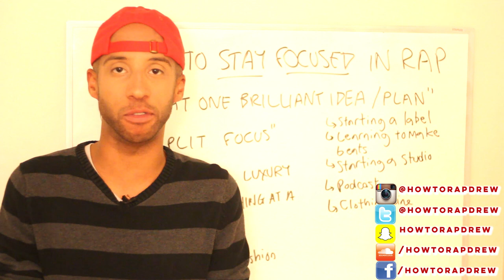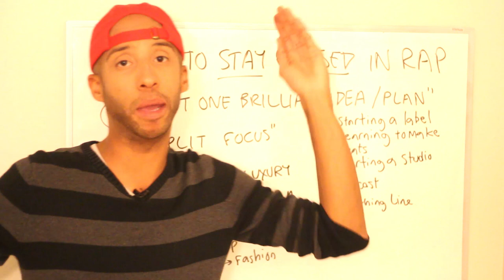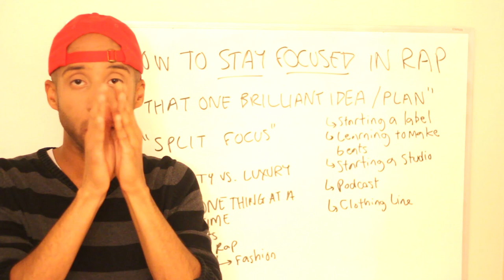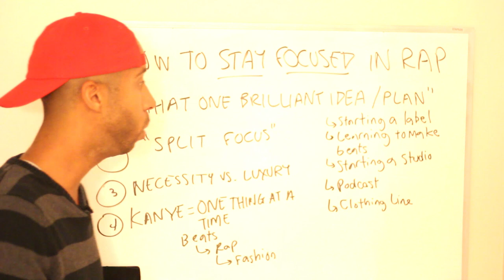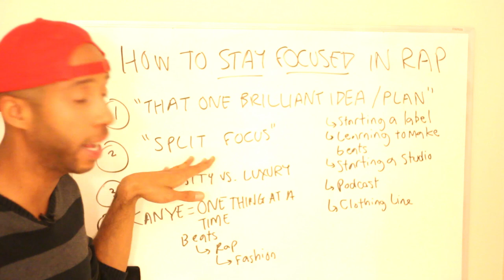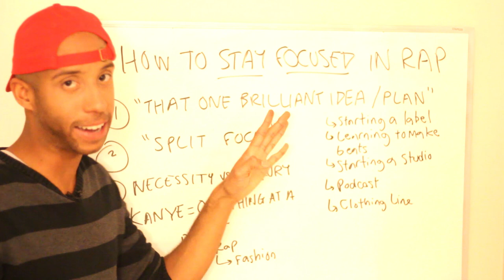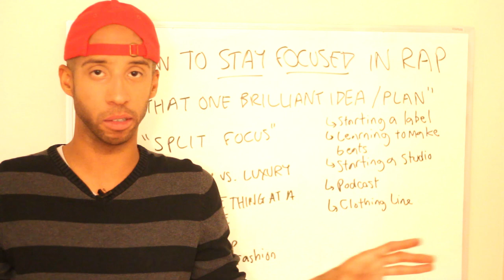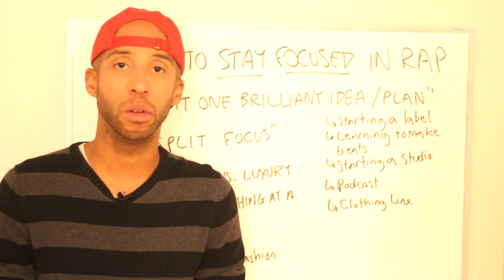How To Stay Focused In Your Music Career: To Kanye Or Not To Kanye?